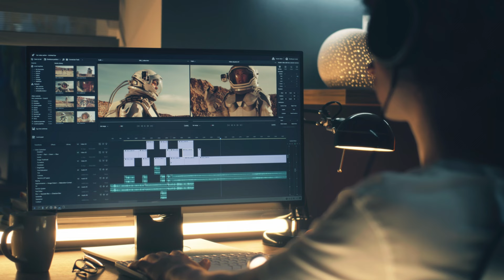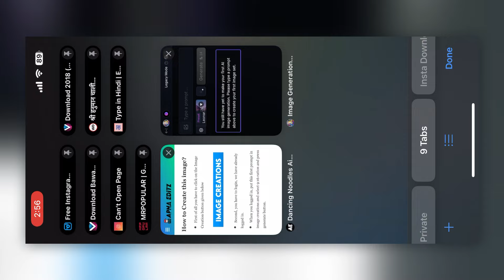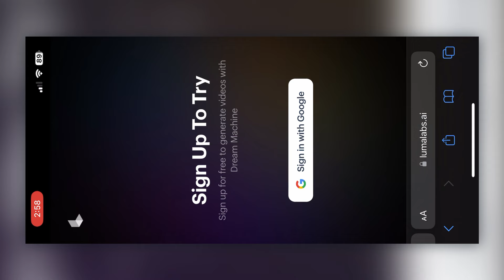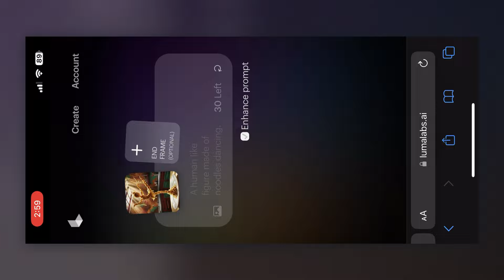Dancing Noodles Ai Reels Editing | Gerdegotit Tutorial | Leaf Dance Video Kaise Banaye Ai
so guys in this video I have explained you that how to create Noodles ai dance video using ai

leaves x lady dance AI video editing
leaf dance video editing
gerdegotit tutorial
gerdegotit ai
gerdegotit video editing
instagram gerdegotit dance video editing
gerdegotit reels editing
Flowers dance video editing
james gerde dance video editing
instagram leaves dance video editing
leaves dance video editing
instagram leaf dance video editing
motion leaf video editing
noodles dance video editing
leaves video editing
leaf video editing
leaves dance in the rain reels editing
leaves reels editing
instagram leaves girl dance video editing
instagram leaves reels kaise banaye
instagram leaves dance ka video kaise banaye
instagram leaves dance video editing kaise kre
instagram viral leaves dance video editing
leaf dance reels video editing
leaf dance video kaise banaye
leaf lady dance video editing
leaf dance reels video editing kaise kre
instagram leaf dance video kaise banaye
instagram leaf dance reels video editing
instagram viral leaf dance video kaise banaye
leaf dance wala video editing
leaf dance wala video kaise banaye
leaf dance wala video kaise banaye mobile se
noodles dance reels editing
noodles dance reels kaise banaye
noodles dance video kaise banaye
instagram noodles dance video editing
instagram noodles dance video editing kaise kre
instagram noodles dance video kaise bante hai
viral noodles dance video editing
viral noodles dance reels editing
instagram gerdegotit dance reels editing
instagram gerdegotit ki jaise video kaise banaye
gerdegotit ki trah video kaise banaye
gerdegotit ke jaisi video kaise banaye
gerdegotit video kaise banata hai
gerdegotit leaves dance video kaise banaye
instagram james gerde video editing
Instagram trending AI reels video editing
Leaves lady AI dance video tutorial
Leaves lady AI dance video editing
How to make leaf dancing video
Create new AI Leaf dancing video
Viral AI leaves dance video like human reels editing

vegetables dance video kaise banaye
instagram vegetables dance video editing